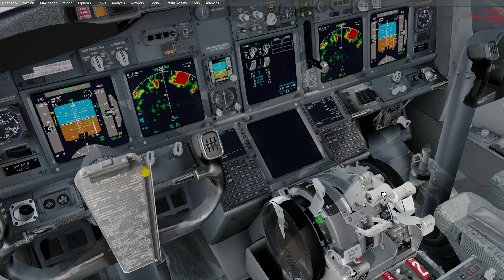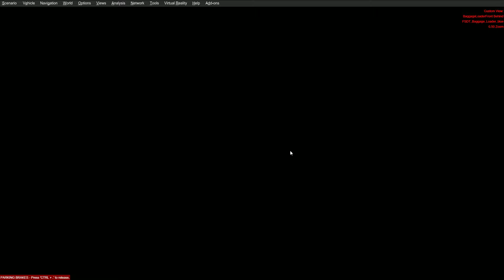P3DV4.5 Melaka Testing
Scenery is made by another simmer and project is still in progress.